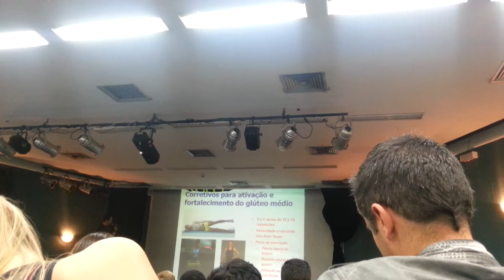Curso de lesões músculo-esqueléticas Movimen 2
Pedro Ivo.
Síndromes patelo-femorais